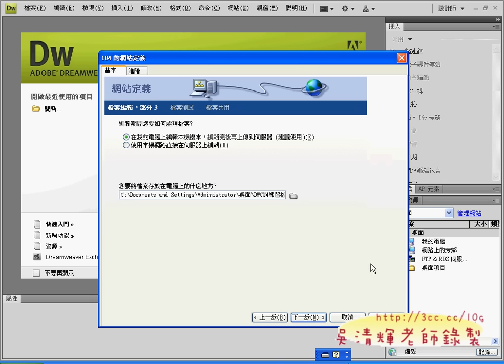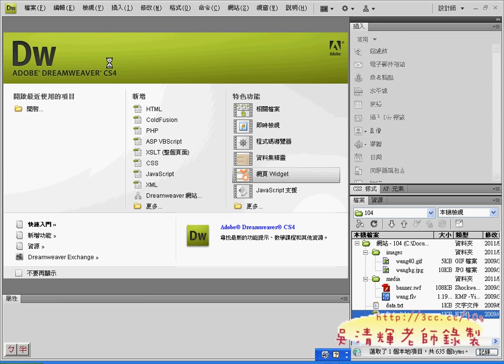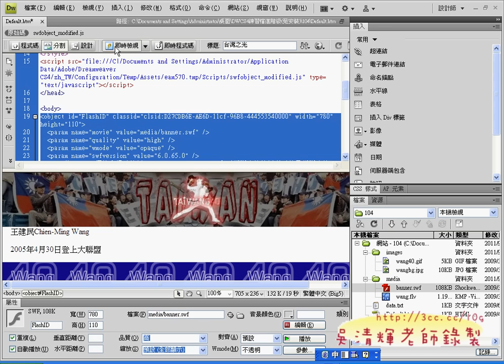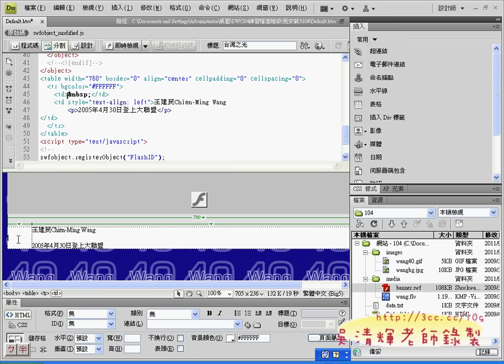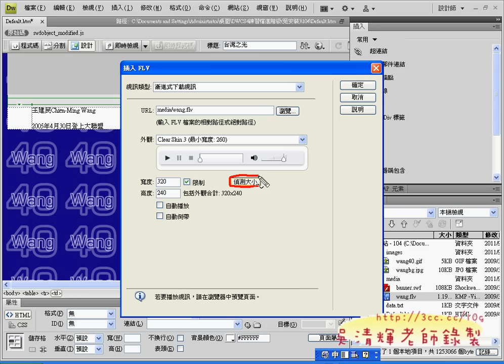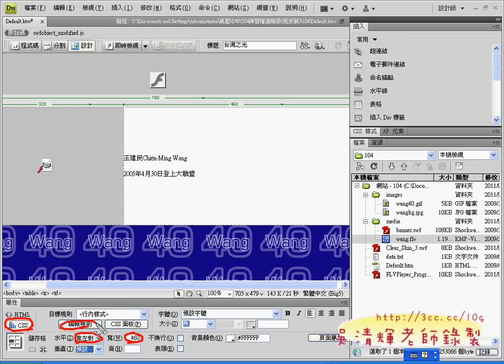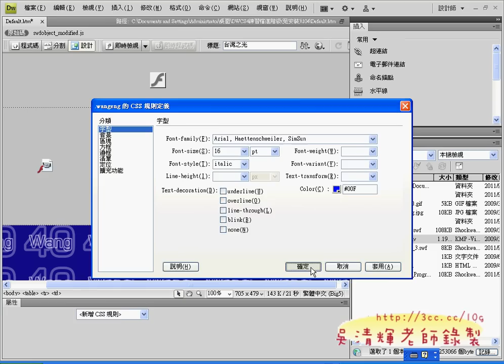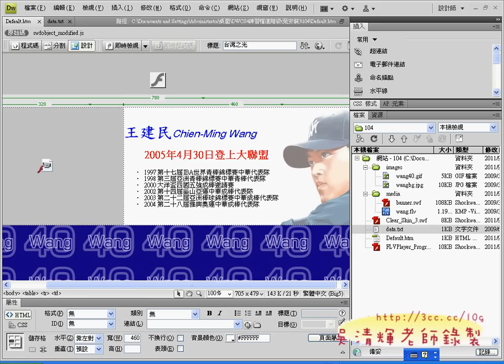08_104台灣之光(元智大學 吳老師提供)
元智文史知識理論與架構資訊應用課程分享

文學與歷史知識的實用化在大學文學院一直被忽視，
藉由這次的文史知識理論與架構資訊應用課程，
重新讓文學與歷史在時代洪流下找到定位，
如何引領深厚的文化內涵，使之融入數位浪潮中，
並成為不可獲缺的數位內容基石，將是本課程的重點。
此外，強調文化創意與文學創新的前提，需了解創新根源於深厚的文化內涵，
以清明上河圖為例，其新之處，在舊的基礎之上創新，使之與新科技結合，
但重點還是在舊的畫作上，課程內容如下影音。

吳老師 100/10/16

01_WEB2.0與文史知識
02_WEB2.0相關服務_1
02_WEB2.0相關服務_2
02_WEB2.0相關服務_3
03_下載分享上課資料
04_DreamweaverCS4可攜板的設定與執行
05_建立網站的流程說明
06_102題解答
07_102題解答補充
08_104台灣之光
09_106綠島旅遊資訊(1-5)
10_106綠島旅遊資訊(6-7)
11_108ADOBECS4版本比較(1-3)
12_108ADOBECS4版本比較(4-7)
13_解說文史知識與現在潮流運用
14_110題理財諮詢(1-2)
15_110題理財諮詢(3-4)
16_110題理財諮詢(5-7)
17_206CameraPeople(1-10)

元智大學,中語系,數位典藏,吳老師,WORD2007,TQC,PHOTOSHOP CS4,線上問卷,線上教學,文史知識理論與架構,文化創意